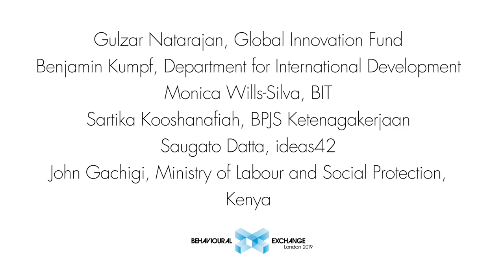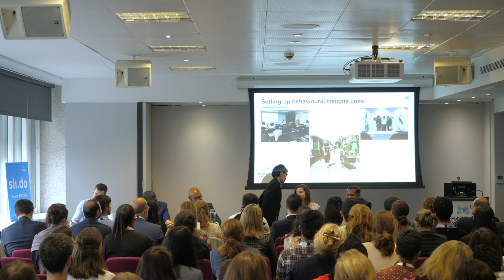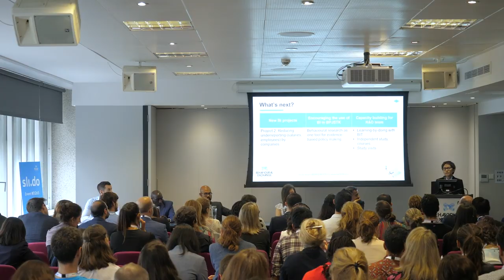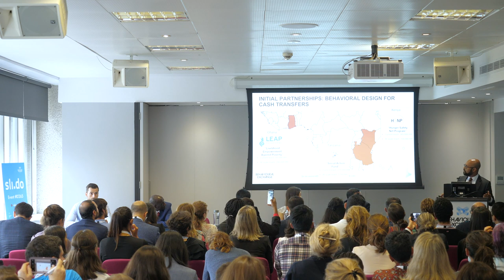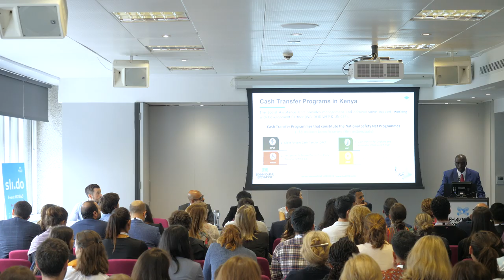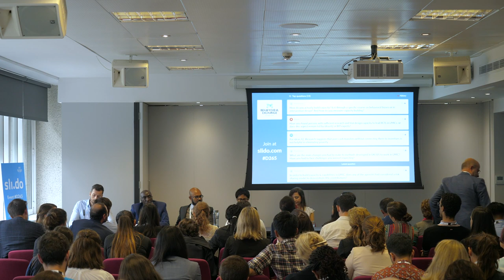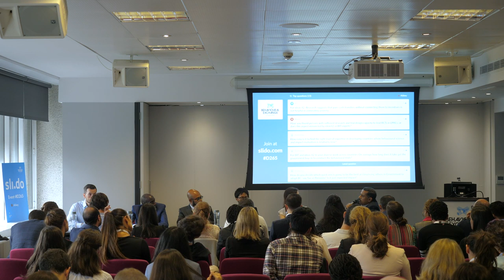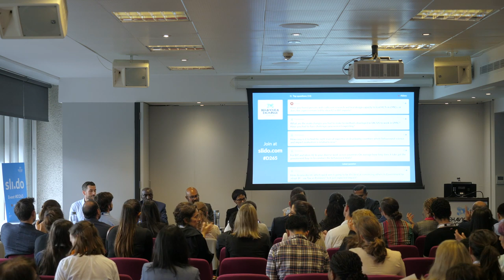Building behavioural insights capacity in low and middle-income countries at BX2019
Giving policy practitioners the tools to design behavioural interventions and find out what works for themselves, rather than rely on external evidence reviews, is one of the best ways behavioural scientists can achieve social impact. The Global Innovation Fund is funding both BIT and Ideas42 to separately support developing country governments to institutionalise behavioural approaches to public policy. BIT has been working in Indonesia, Bangladesh and Guatemala. ideas42 has been working in Ghana, Kenya and Tanzania. This session hears from policymakers in these countries about their experience running trials with BIT and ideas42, including the results they achieved, challenges they had to overcome, skills they developed, and how they will continue using behavioural insights in future.

Gulzar Natarajan, Global Innovation Fund

Benjamin Kumpf, Department for International Development

Monica Wills-Silva, BIT

Sartika Kooshanafiah, BPJS Ketenagakerjaan

Saugato Datta, ideas42

John Gachigi, Ministry of Labour and Social Protection, Kenya